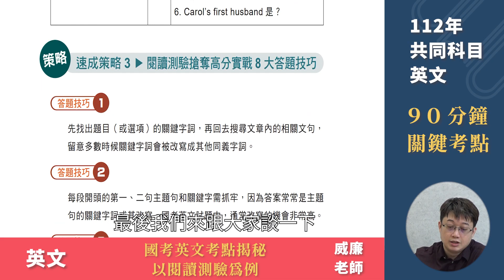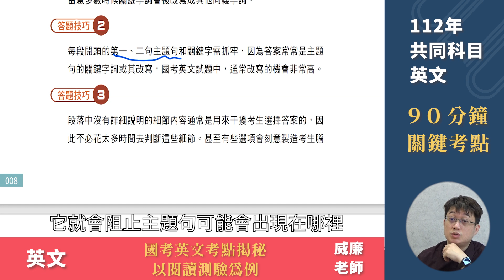112年高普考英文配分占比提高，八大答題技巧將是得分關鍵｜共同科目90分鐘考點一次破解｜英文－威廉｜試看課程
英文速成策略，關鍵八大答題技巧一次看

112年起高普考共同科目刪除公文，英文配分占比提高
相信各位高普考考生應該都已經知道這個消息！
不過，光是準備其他主要科目就已經焦頭爛額的你！
可能會想問英文到底應該如何準備才能提高得分率？
可能也想知道憲法和法學緒論到底有哪些常考的重點？
此外，國文作文除了「起承轉合」外還有哪些寫作眉角？

現在保成出版社推出《上榜就差這1分！共同科目拉分衝線全攻略》線上課程
來幫助你解決上述問題，今天就先來看看英文試看課程吧！
📢想上榜嗎？想了解這些課程嗎？點這裡：

｜課程說明｜

本全套課程共含三種線上課程組合：

一、技：共同科目90分鐘關鍵考點一次破解(線上課程)
本課程共有二大亮點：
1.超高效！90分鐘完成共同科目備考
2.名師加持！國考名師齊聚一堂授課

二、體：陪考教練教你四個月考上國考的高效心法(線上課程)
本課程三大亮點：
1.首次公開「非法科生高效讀法學」技巧！
2.教你避開常見盲點，規劃出最高效的讀書計畫
3.超實用考試心理學，教你「猜」出正確解答

三、心：考前應援解憂三部曲(線上課程)
1.壞習慣戒不掉，好習慣做不到？心理師教你無痛養成上榜好體質！
2.苦讀真的有用嗎？心理師陪你揮別無效的過度努力！
3.壓力其實是上榜神隊友？化焦慮為助力的應考技巧！